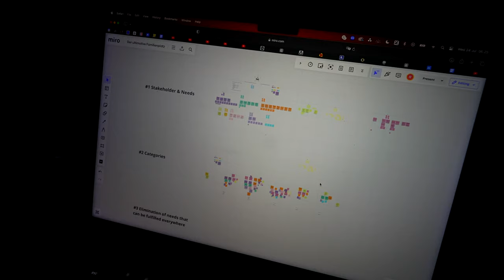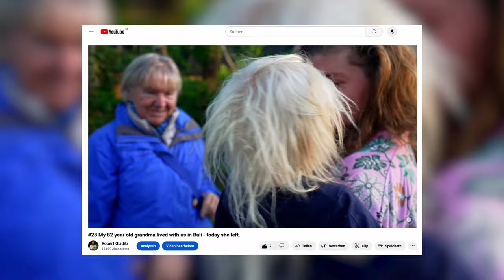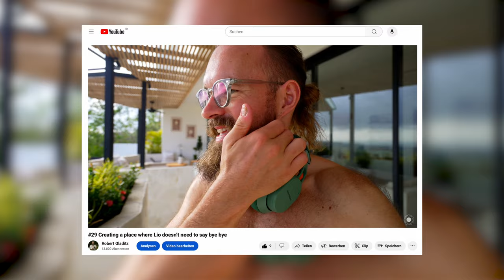#41 I've been on this mission for many years now - why aren’t we further?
Building community, creating new paradigm living spaces is something that I'm pursuing for quite some years. Why is this vision not a reality by now?